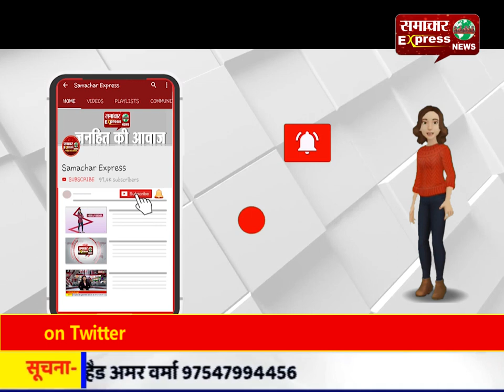नारनौंद में बरातियों से भरी गाड़ी खड़े ट्रक से टकराई, छह लोगों की मौत, छह गंभीर घायल